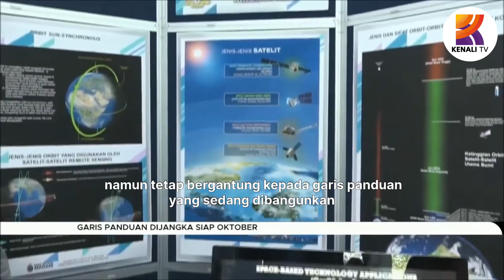Fasiliti pelancaran angkasa lepas oleh Malaysia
Garis panduan pembinaan fasiliti pelancaran angkasa lepas dijangka siap Oktober depan.
Chang Lih Kang berkata, garis panduan lengkap perl dibangunkan sebelum fasiliti tersebut dibina melalui inisiatif pihak swasta.